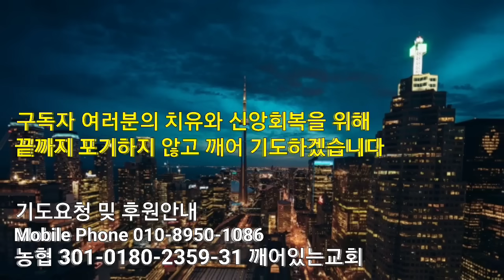자면서 듣기만해도 상상도 못한 기적이 나타납니다 🙏 잠자며듣는기도 따라하는기도 선포기도 치유기도 서효원목사 보혈기도 대적기도 축사기도 #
영상 설명:  상상도 못한 기적이 자면서 듣기만해도 나타나길 믿음으로 소망합니다.

■ 후원 안내 농협  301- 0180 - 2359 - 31 깨어있는교회

모든 음악은 BGM 팩토리로 부터 정당한 비용으로 구매를 해서 라이센스를 해결했습니다.

***모든  이미지는:  pexels, pixabay 에서 무료 이미지를 직접 편집했습니다.

***모든 인트로 영상은 VIDEO MONSTER에서 정당한 비용으로 구입 후 직접 편집했습니다.

■ 원터치 치유 예배안내
-매주 목요일 오후 1시
-매주 주일 오전 11시

■ 주소: 경기도 남양주시 금곡동 사릉로 21 원진빌딩 4층 깨어있는 교회
■ 전철역: 금곡역 하차후 큰길따라 오른쪽으로 걸어서 3분거리

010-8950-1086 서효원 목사